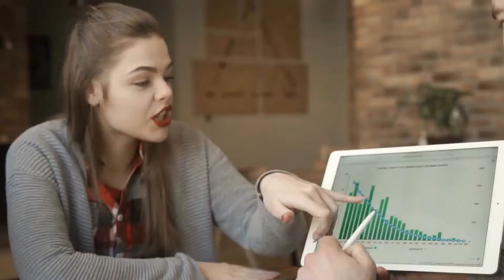4 Reasons This Spring Market Is Better Than Last Year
If you're looking to buy or sell a home this year, now is a great time! Let's get together today to go over what is happening in the Spring Market and what it means for you.